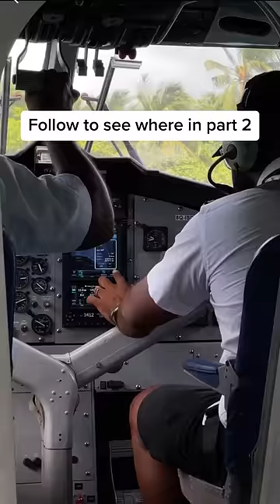Would you fly to another country to meet up with your ex boyfriend? 😳